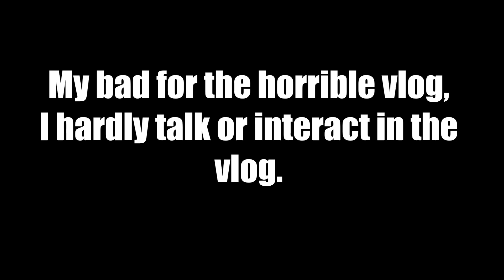CAR SHOW VLOG | First Vlog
This is my first vlog on the channel, but it isn't a vlog since I hardly talk or interact. Hopefully, my next vlog will actually BE a vlog.